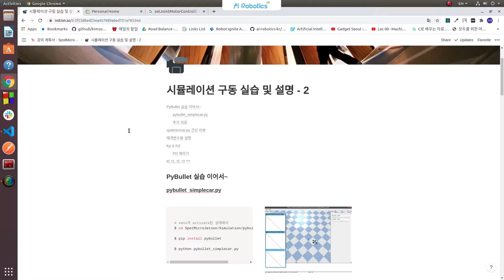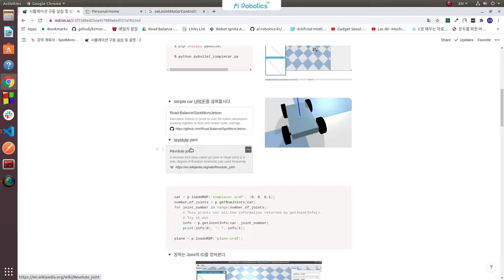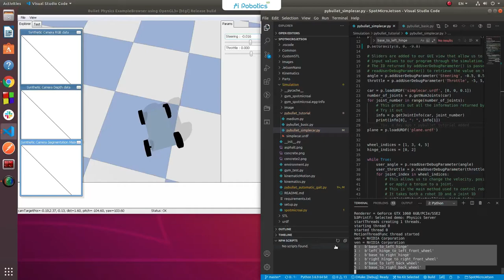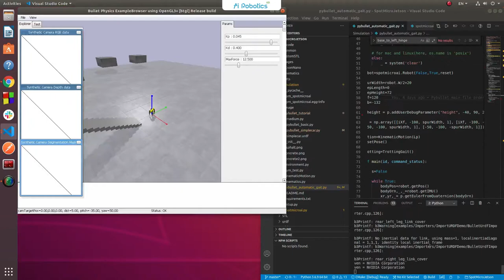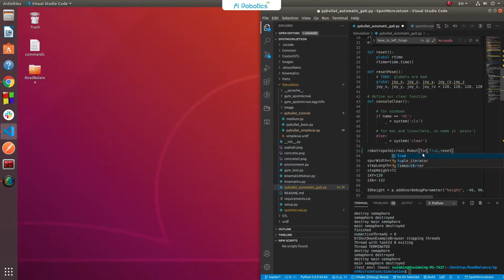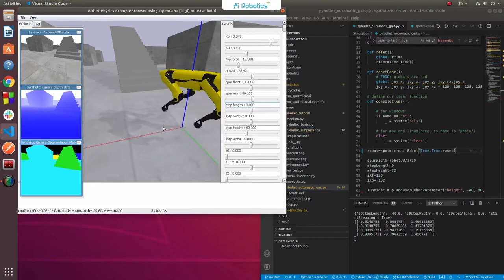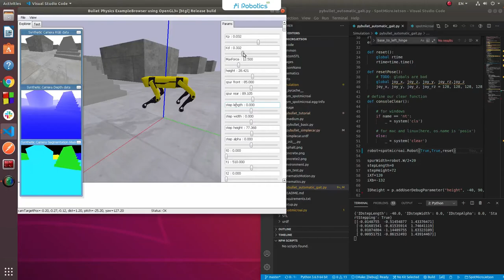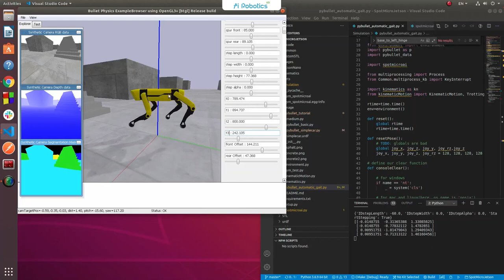Spot Micro! w/Jetson nano, w/o ROS 06강 시뮬레이션 구동 실습 및 설명 - 2